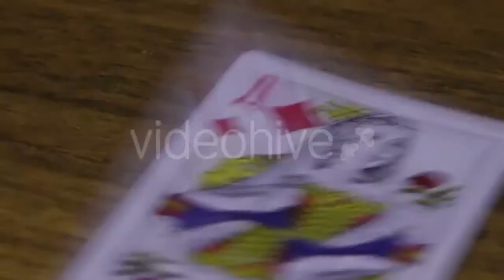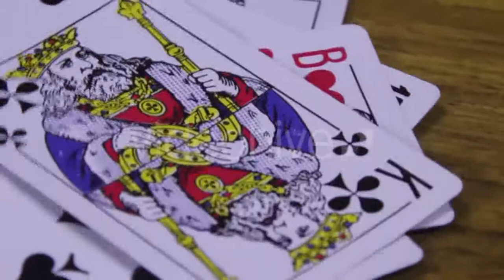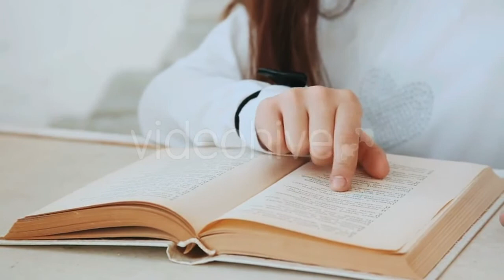Swamp In Autumn Forest - (nature) Stock Footage | Mega Pack +40 items